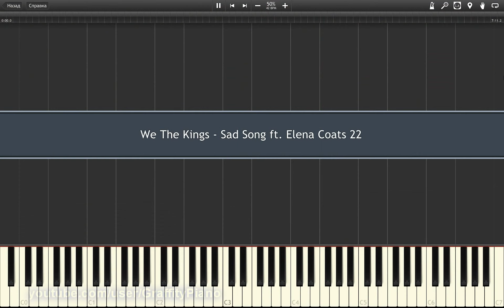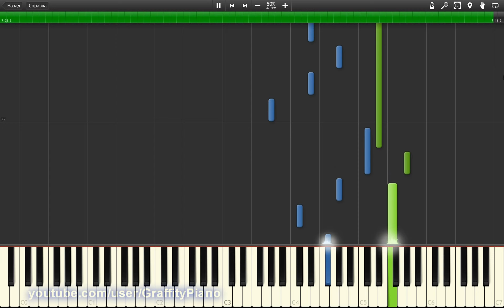We The Kings - Sad Song ft. Elena Coats 50% speed piano tutorial